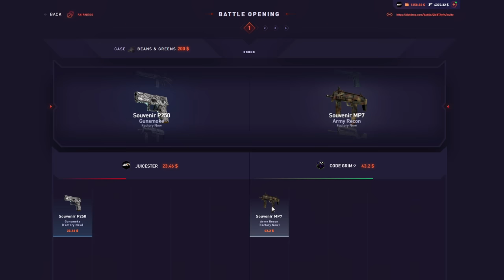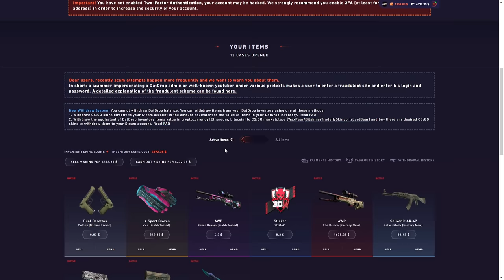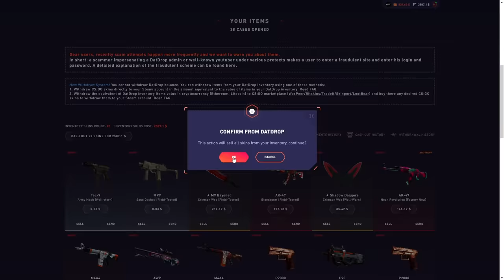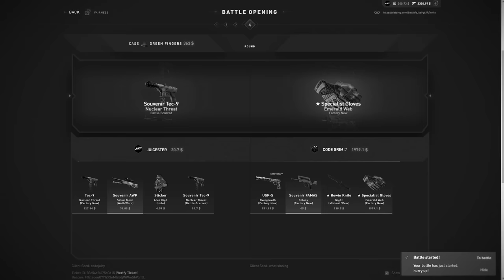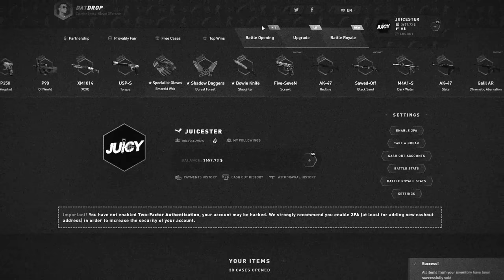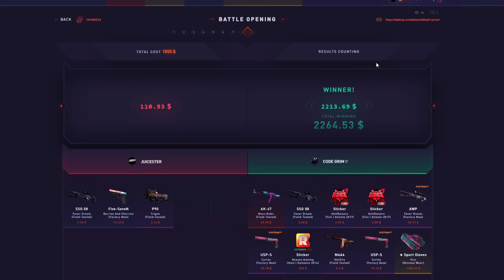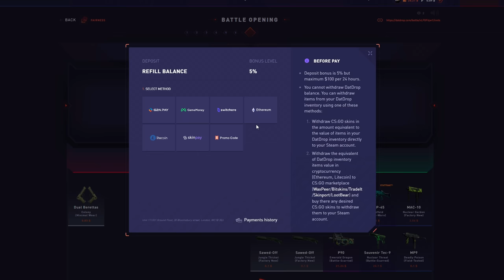This is how I DOUBLED my inventory in 19 seconds...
Starting video off with a BANG, hope you enjoy!
*THIS VIDEO INCLUDES PAID PROMO*